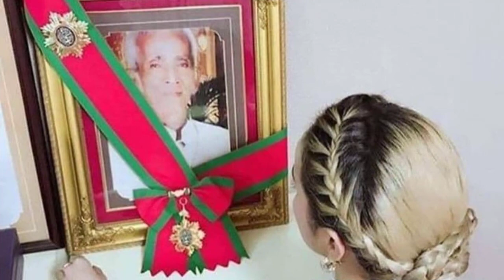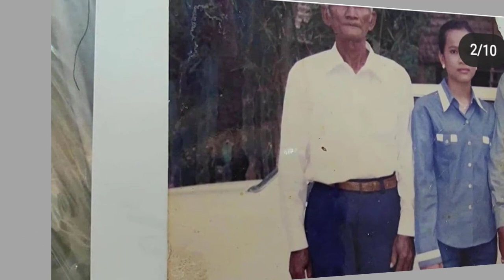រូបរបស់ វណ្ណដា ត្រូវបានគេយកទៅធ្វើជាទីងមោង ;ពេជ្រ សោភា ស្រណោះឪពុកចាកចោលនាង អស់៩ឆ្នាំ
-ព័ត៏មានទី១: ផ្អើលអស់អ្នកគាំទ្រ រូបរបស់ វណ្ណដា ត្រូវបានគេយកទៅធ្វើជាទីងមោង
-ព័ត៏មានទី២: ពេជ្រ សោភា ស្រណោះឪពុកចាកចោលនាង អស់៩ឆ្នាំ
ព័ត៏មានទី៣:
ព័ត៏មានទី៤: